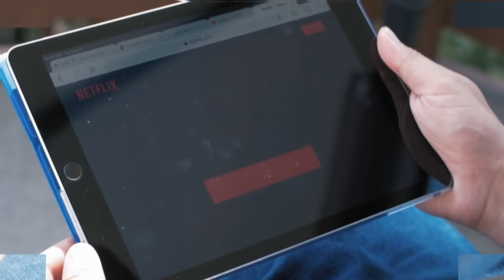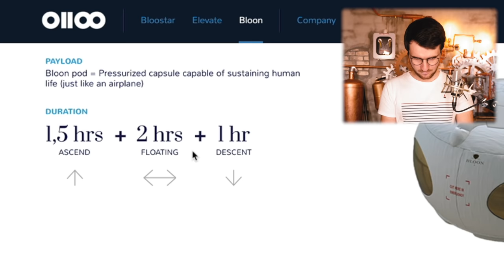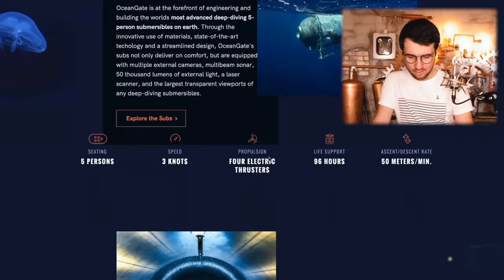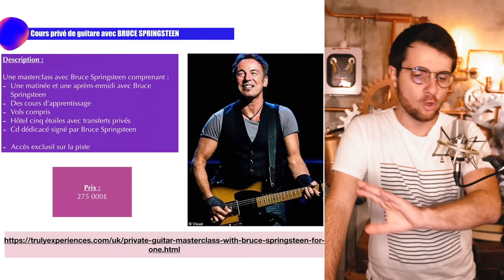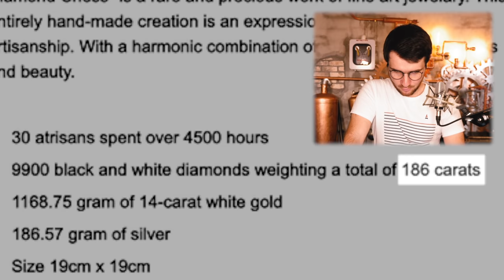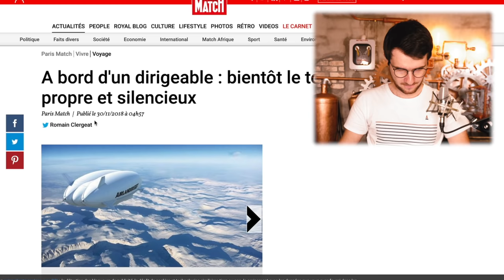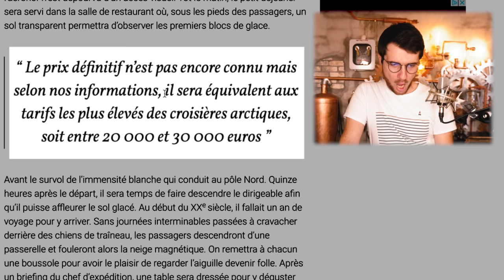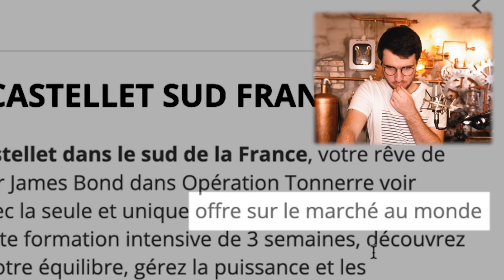Les PIRES (et meilleurs) loisirs de riches !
Voici ce que font les riches quand ils s'ennuient. Soutenez la chaîne et